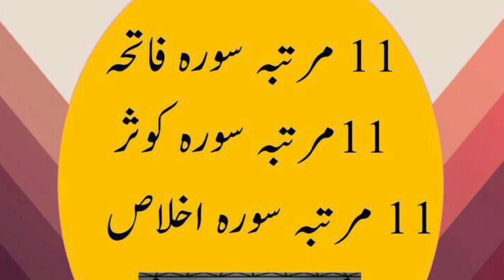Wazefa || Rayyan tv